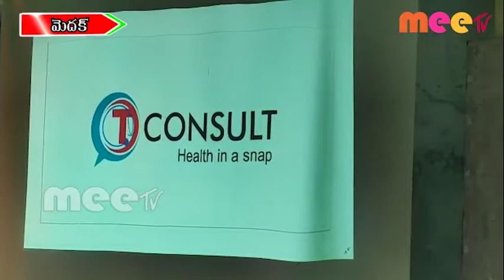MEDAK \\ 04..05..2020 \\ MEETV NEWS